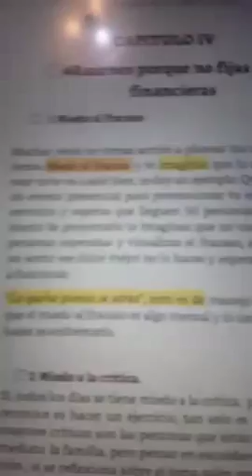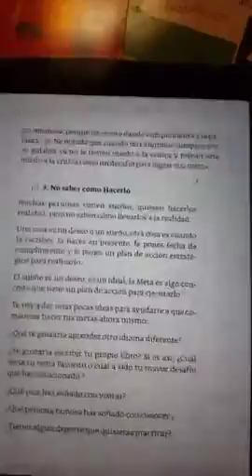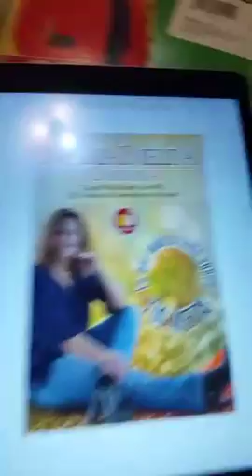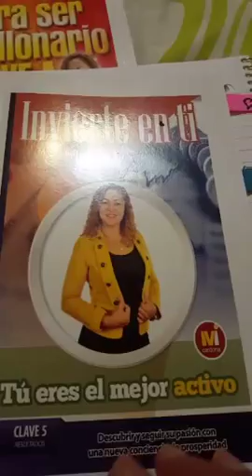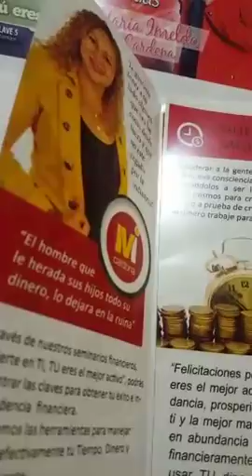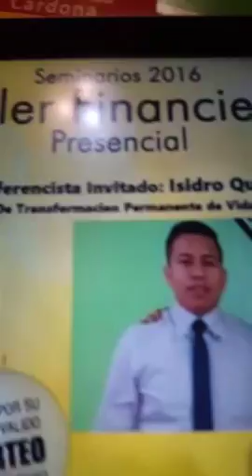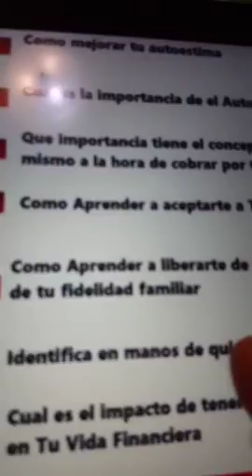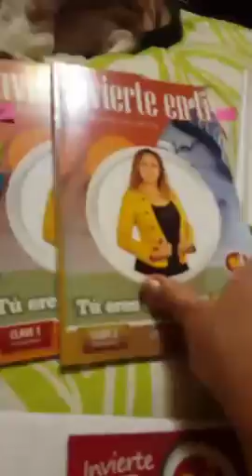El miedo a la critica no te deja fijar metas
Lo que nadie te contó sobre tus metas

Uno de los paradigmas más grandes que han existido es el  que tienes que Dar para Recibir ahora a cambiado por : Tienes que aprender a RECIBIR para Dar.
Recibe ahora mismo mi regalo, es un libro que te dice todo lo que nadie te contó sobre cómo lograr tus metas. DESCARGA AQUI AHORA MISMO